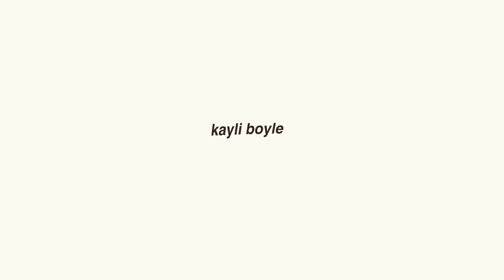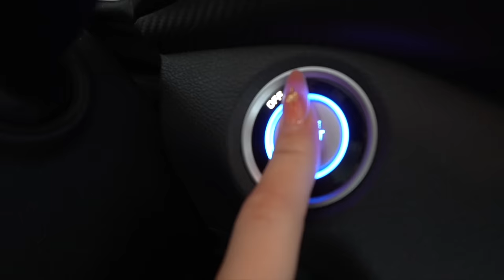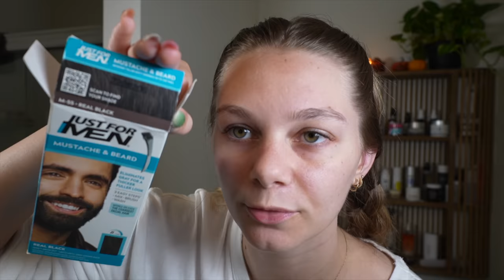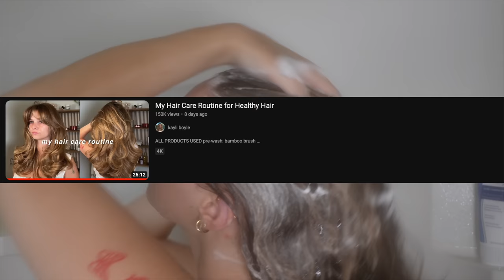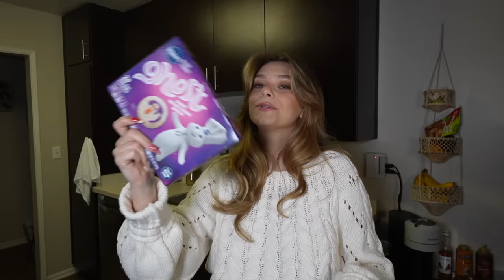MAJOR 🍂FALL🍂 GLOW UP TRANSFORMATION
𝙚𝙫𝙚𝙧𝙮 𝙝𝙖𝙞𝙧, 𝙨𝙠𝙞𝙣, 𝙢𝙖𝙠𝙚𝙪𝙥 , 𝙣𝙖𝙞𝙡, 𝙚𝙩𝙘 𝙥𝙧𝙤𝙙𝙪𝙘𝙩𝙨 𝙛𝙤𝙪𝙣𝙙 𝙝𝙚𝙧𝙚🔽
𝙖𝙢𝙖𝙯𝙤𝙣 𝙨𝙩𝙤𝙧𝙚𝙛𝙧𝙤𝙣𝙩

𝙥𝙚𝙙𝙞𝙘𝙪𝙧𝙚 𝙜𝙚𝙡 𝙥𝙤𝙡𝙞𝙨𝙝 𝙘𝙤𝙡𝙤𝙧
𝙗𝙧𝙤𝙬 𝙙𝙮𝙚
𝙡𝙖𝙨𝙝 𝙙𝙮𝙚
𝙩𝙚𝙚𝙩𝙝 𝙬𝙝𝙞𝙩𝙚𝙣𝙞𝙣𝙜 𝙨𝙩𝙧𝙞𝙥𝙨

𝙫𝙚𝙡𝙘𝙧𝙤 𝙧𝙤𝙡𝙡𝙚𝙧𝙨